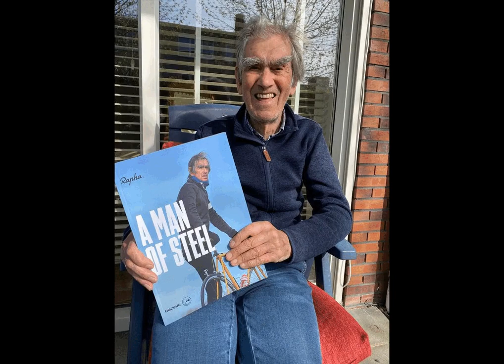A Man Of Steel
An 82 year old man cycles 100km a day in Summer and 60km a day in Winter. Driven by an iron will, a steel bike and Dutch apple pie. Shot over several days in Holland.

Written, Art Directed and Produced by Dan Mawdesley @ vanNorth.
Photography by Ryan Edy.